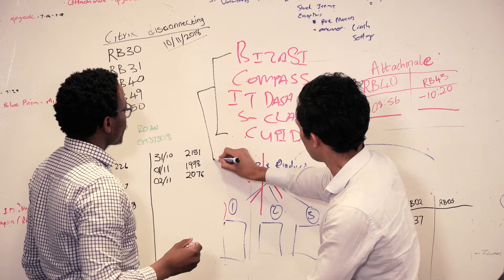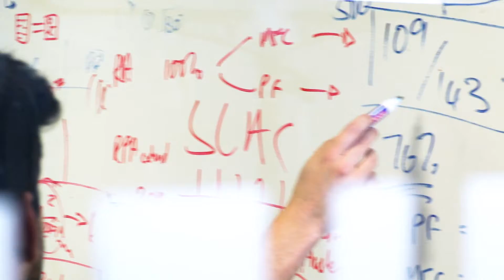OM Report Video 3